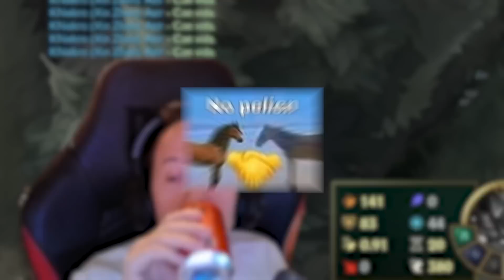" NO JUEGUES A LAS 3AM " | De la A a la Z con @IbaiLlanos Ep.5 | KNekro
Knekro juega " De la A a la Z y de la Z a la A " en League of Legends con IBAI de support .